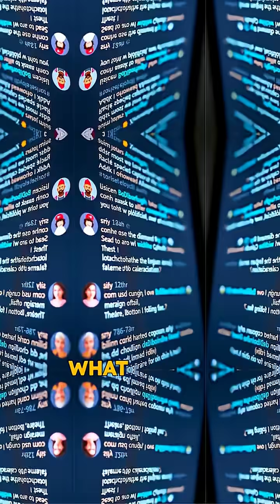Is Life Hiding on Europa?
Did you know Europa, one of Jupiter's moons, hides vast oceans that could harbor alien life? NASA is planning future space exploration missions to study Europa moon and determine its potential for astrobiology. Discovering life on europa would change our understanding of life in the universe.